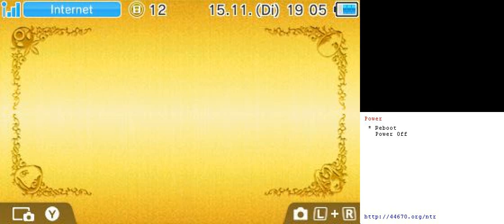Ocarina of Time Gameplay NTR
Should I Let's Play it with 30-40 fps?